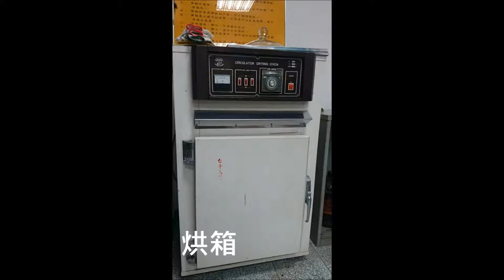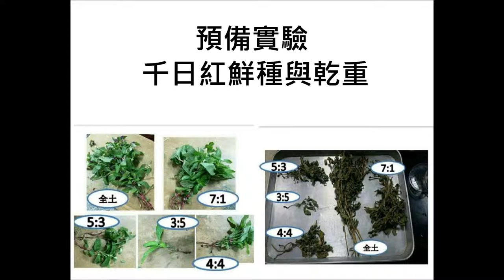佳作_1_105007_農業群_國立中興大學附署台中高級農業職業學校_苦茶粉對於千日紅生長之影響